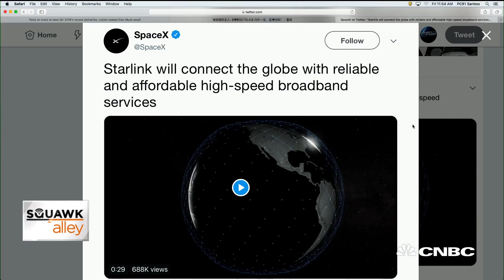SpaceX launches internet satellites into space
CNBC's Morgan Brennan reports on SpaceX's latest satellite launch that will build out the space company's goal to create an interconnected network to beam high-speed internet anywhere in the world from space and how the project can help with funding.